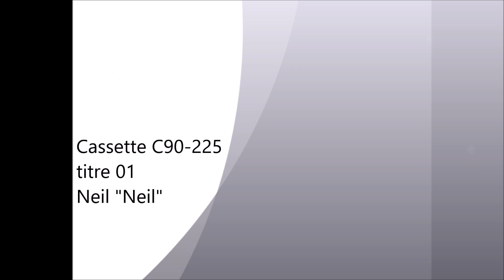C90-225 01 Neil "Neil"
Ce groupe de Besançon dont le nom s'inspire de Neil Armstrong (le premier homme à marcher sur la Lune en 1969) sort un EP 4 titres en 1996.
Voilà le premier.